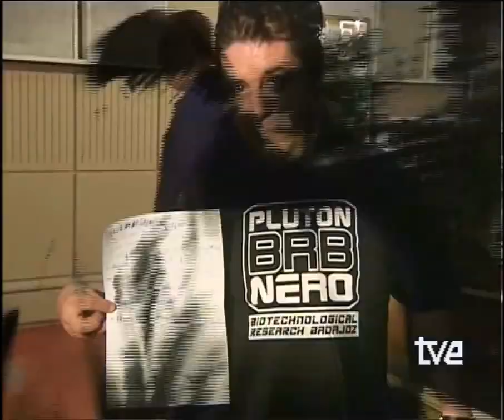LOBOS NEGROS - LOS CONCIERTOS DE RADIO 3 (2008)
Concierto de Lobos Negros en "Los Conciertos de Radio 3" en La2 de TVE.

1 - Polvo en la garganta - 01:04
2 - Hello Poison Ivy - 03:42
3 - Motor boogie voodoo rock & roll - 06:33
4 - A golpes de corazón - 10:54
5 - Bailando con lobos - 13:51
6 - Mujer caótica - 18:08
7 - Carretera asesina - 22:05

© TELEVISIÓN ESPAÑOLA/LOBOS NEGROS 2008